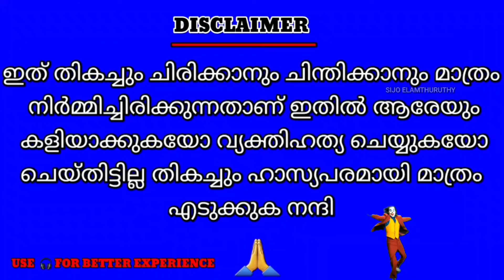troll malayalam cpm vs congress bjp debate troll ] bjp shanku ] അവസാനം !